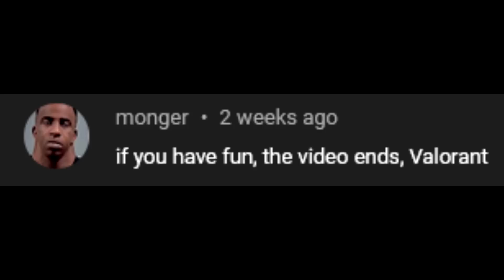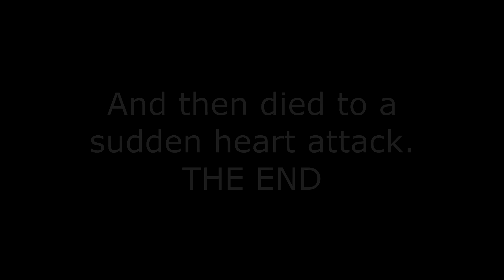If I have fun, the video ends - Valorant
RIP ParashockX